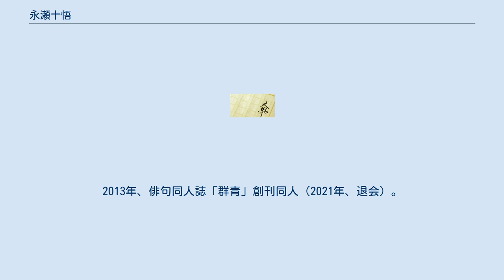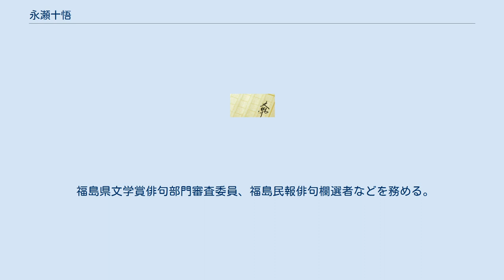永瀬十悟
永瀬 十悟（ながせ とおご、1953年 - ）は、福島県須賀川市出身の俳人。
俳句同人誌「桔槹（きっこう）」同人。
 俳句を20代から始め、須賀川市の俳誌「桔槹」で森川光郎に学ぶ。
 2003年『第56回福島県文学賞正賞』受賞（審査委員長 金子兜太）。
2004年『第10回桔槹賞』受賞。
2011年、東日本大震災と福島第一原子力発電所事故の被害を受けた福島県を詠んだ「ふくしま」五十句で『第57回角川俳句賞』受賞。
2013年、ふくしま50句を含む、第一句集『橋朧―ふくしま記』出版。
2013年、俳句同人誌「群青」創刊同人（2021年、退会）。
2018年、第二句集『三日月湖』出版。
2019年、同書で第74回現代俳句協会賞受賞。
 医療製品会社で品質管理や環境管理の技術者として勤務。
その後、若者の就職支援活動に従事。
 須賀川市在住で「松明あかし」や「牡丹焚火」を俳句に詠む活動を続けている。
また、震災後には高校生に俳句に親しんでもらう「須賀川俳句の集い」を開催している。
 代表句として「流されてもうないはずの橋朧」（句集『橋朧―ふくしま記』）、「鴨引くや十万年は三日月湖」（句集『三日月湖』）。
 福島県文学賞俳句部門審査委員、福島民報俳句欄選者などを務める。
NHK文化センター講師。